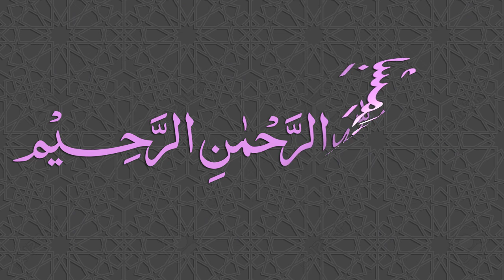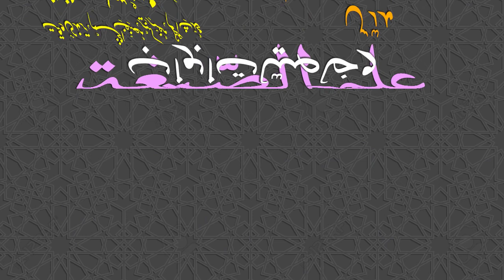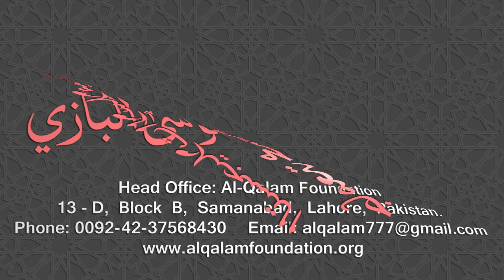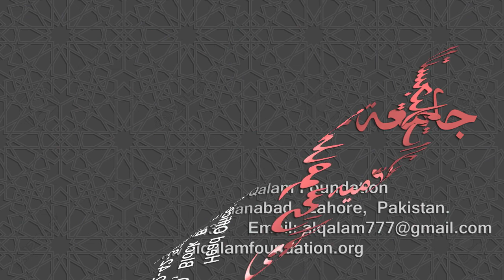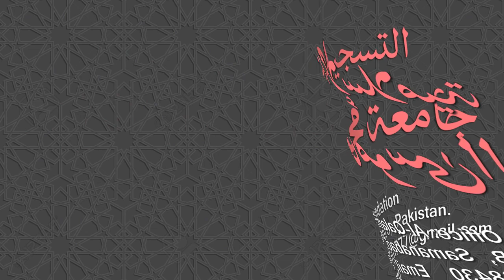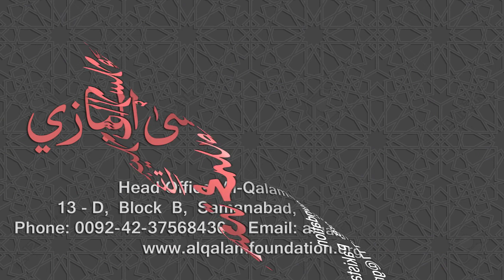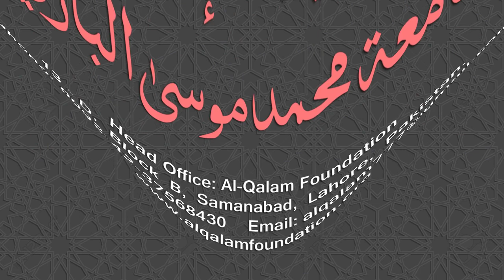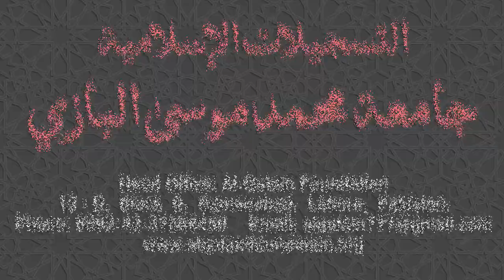Ilm-us-Segha Dars - 007 - Page - 008 - Maulana Muhammad Zuhair Ruhani Bazi - 01/08/2018